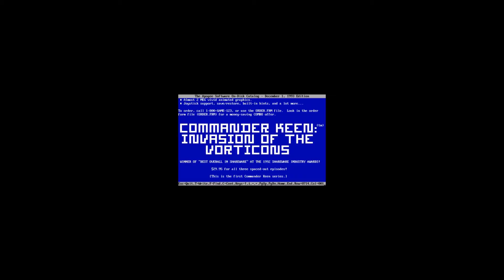Rad Rodgers Beta: A intro to PC Platformer history & Beta impressions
In this episode of "Strunk talks entirely way too damn much", I lay down some early 90's PC Platformer history and how it defined that era while playing through the "Rad Rodgers" beta. It captures the magic of that generation in nearly every aspect while incorporating both retro style/gameplay and modern visuals/design.
The first 14 minutes is a reflection of my experiences from PC platformer/sidescroller's past (and how it differed from console sidescroll platformers) and how Rad Rodgers foundation builds upon that.  Let me apologize about the commentary on this portion first... it was 3am when I recorded this first section, thus I was tired, and at times kind of fumble for words. Either way, I'm sure it will make sense to some.
The remaining 14 minutes is a review of Rad Rodgers in its current beta form, and how it blends both it's design influences from both past and present... and sets a bar for the future. I also provide a bit of feedback on numerous things.
Rad Rodgers is currently in beta, though final release should be landing Q1 2017.

Note: That Apogee intro logo is not actually in the game, but I felt it was relevant for (1) because if it was 1993, it'd defintley be in this game and (2) just for nostalgiac sake :)